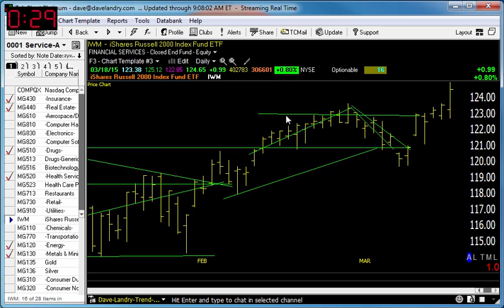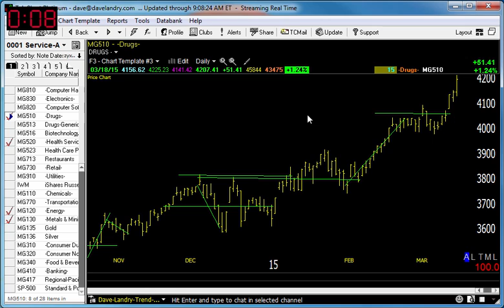03/19/15 Dave Landry's Market In A Minute